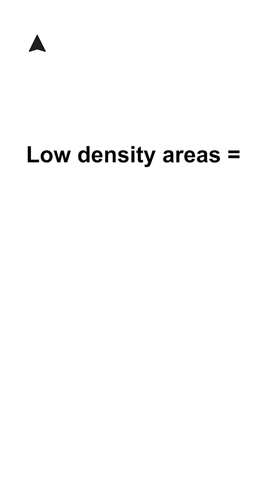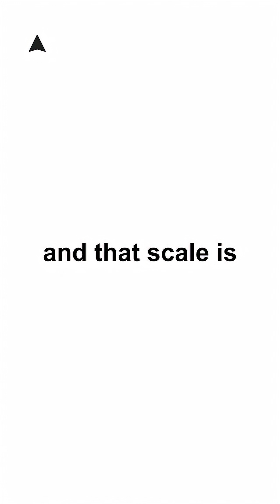CT Shades of Gray: What am I looking at?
Join the fastest growing radiology learning platform online for free.